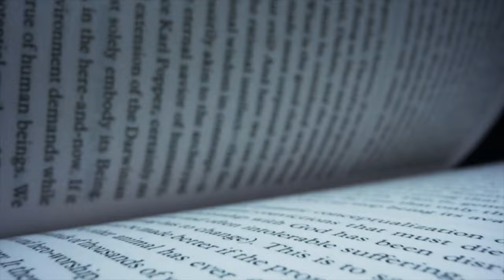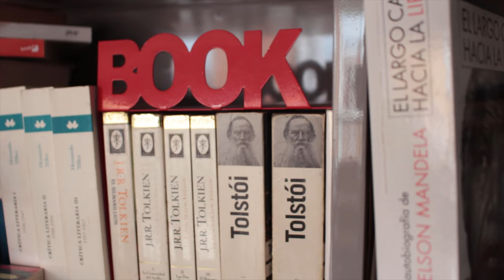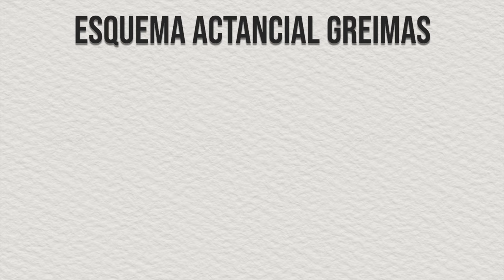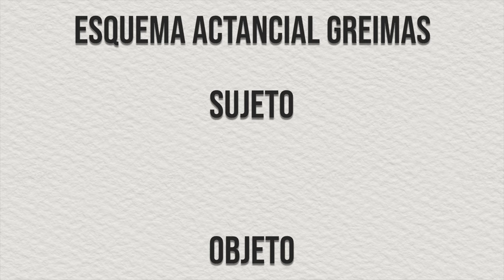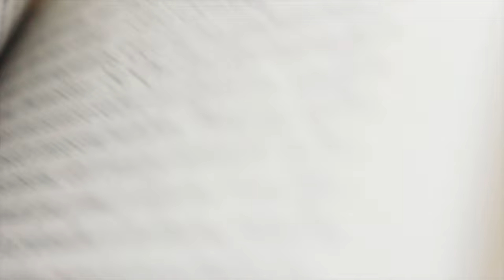Personajes literarios: tipos y claves para analizarlos literariamente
¿Cómo hacer el analisis de un personaje correctamente? Conoce los tipos de personajes y sus caracteristicas para hacer un gran análisis literario

⏳ Índice de tiempo:
- 00:00 Introducción.
- 00:25 ¿Cómo analizar un personaje literario?
- 01:10 ¿Qué es un personaje?
- 01:37 Las 4 dimensiones del personaje.
- 02:00 1) Dimensión jerárquica.
- 03:12 2) Dimensión funcional: Modelo de Greimas.
- 04:51 3) Dimensión dinámica.
- 05:39 CLE nov: La región más transparente.
- 06:53 4) Dimensión de complejidad.
- 07:51 Tip: preguntas clave.
- 08:30 Cierre.

♦ ¿CÓMO ANALIZAR UN PERSONAJE LITERARIO?

El personaje es quizás el elemento más importante de una historia. Es él quien lleva la acción y tiene una trascendencia tan grande en las narraciones que incluso hay novelas y cuentos que se dedican enteramente a ellos, y hasta tienen su nombre. Recordemos Ana Karénina de Tolstói, David Copperfield de Charles Dickens o Ulises de Joyce.

Por eso, para analizar una obra y entenderla completamente, es necesario saber qué es un personaje, su jerarquía, función, su identidad física y psicológica, así como su papel en todo el entramado narrativo con respecto al resto de personajes.

Si parece complicado espera a llegar al Modelo actancial de Greimas jaja, pero no te preocupes que no es para tanto. Te enseñaré cuáles son las 4 dimensiones de análisis, usaré ejemplos prácticos y, además, te daré unos tips que yo mismo uso en mis reseñas de libros.